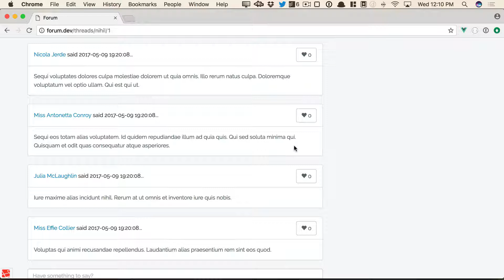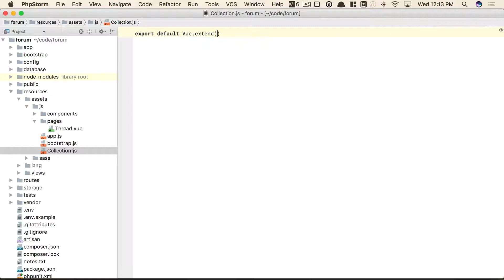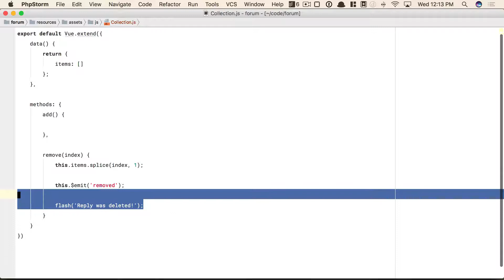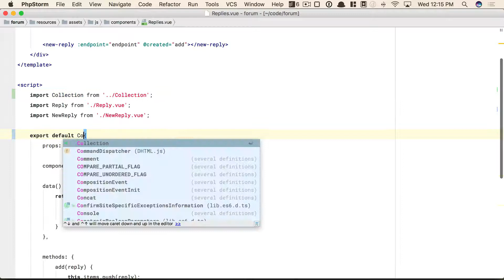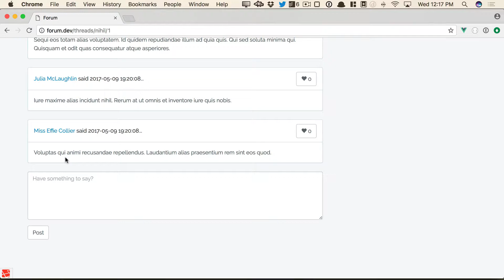Learn Vue 2: Part 32 - Vue Sub Classes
From time to time, you may find that components of a certain type require special functionality. Rather than copying and pasting this logic from file to file, what else might be a possibility? Well, though we could create a mixin for this purpose, let's instead opt for a dedicated subclass. In this episode, we'll use the common collection example to illustrate this workflow.

or learn more about Vue, and all things web development,